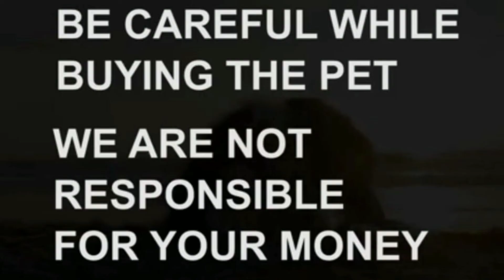Show quality shihtzu puppy for sale|8317565533|shamirpet|Hyderabad|delivery all over India